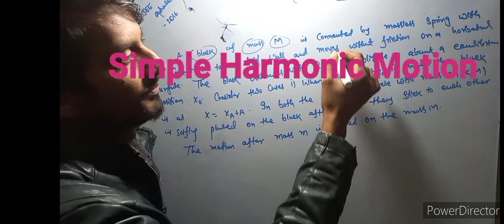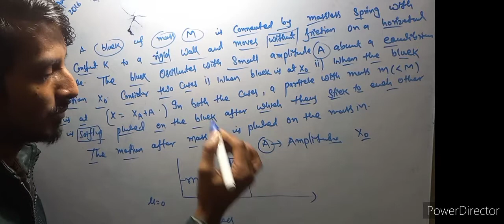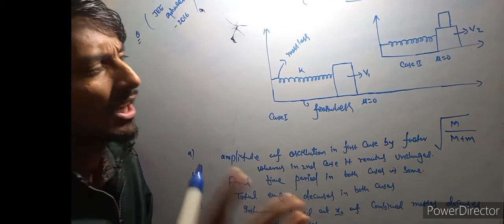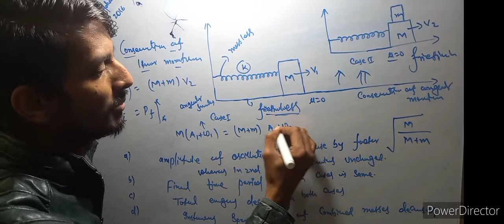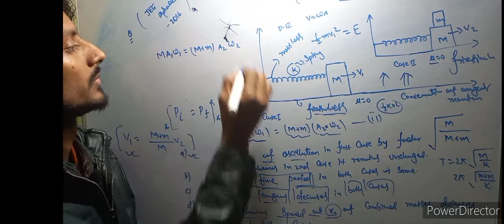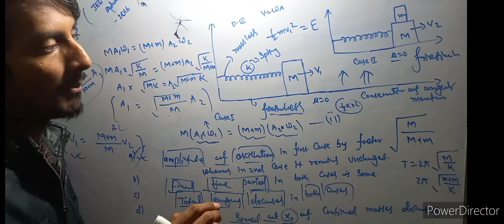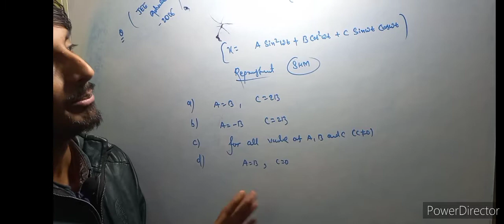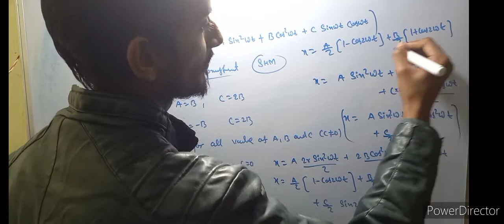Simply Harmonic Motion(part 2)(JEE advanced-2016,2006)(Amplitude of Oscillation,Time period,Energy )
Simply Harmonic Motion (part 2)(JEE advanced-2016,2006)(Amplitude of oscillation, Time period of oscillation, Total Energy, Equation of SHM)JEE mains, Advanced, NEET 12th class-2022-23